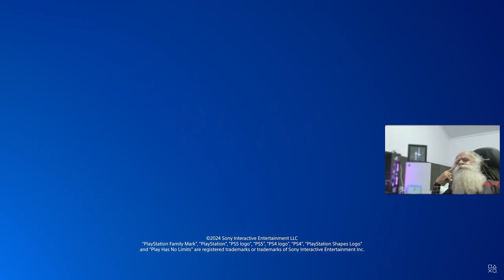Phantom Blade Zero - Gamescom Demo Gameplay | trailer react "especial"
Phantom Blade Zero trouxe sua demo de gameplay de 2024 para a Gamescom! E eu não podia deixar de ragir, espero que gostem!

Menu do vídeo:
0:00 - 02:43
Considerações finais: 02:45 - 03:07

Ajude a manter o canal, sua mensagem será lida durante as lives ou vídeos. (pix)